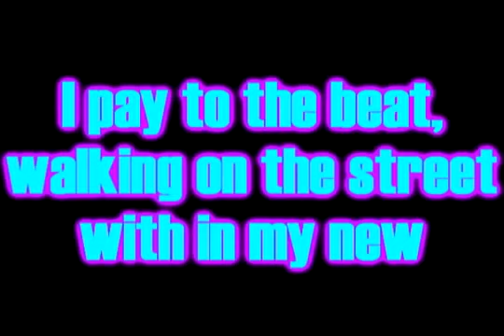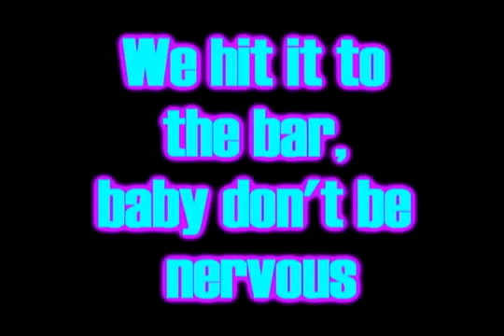LMFAO - Sexy and I Know It (Lyrics)